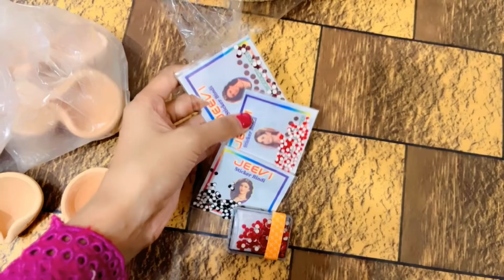Kya lene gye hum Aj mandir se🤔